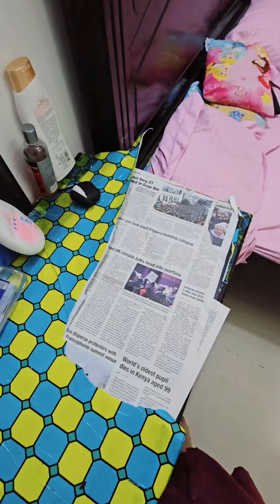അക്കുവിനെ തല്ലികൊന്നാലും വേണ്ടീലാ നന്ദ സത്യം പറയൂല 😄